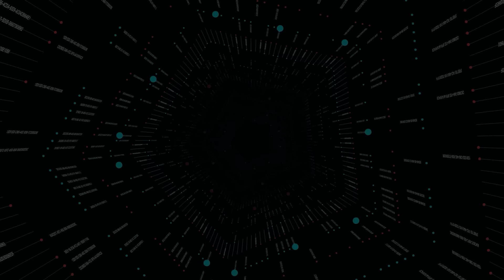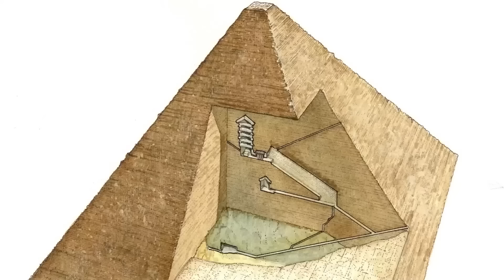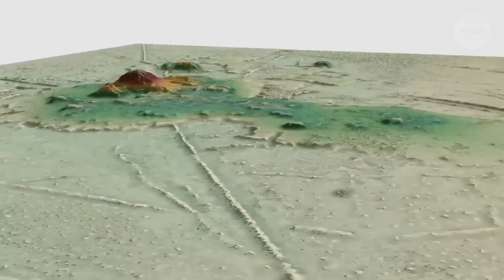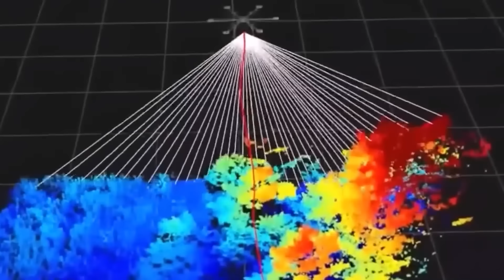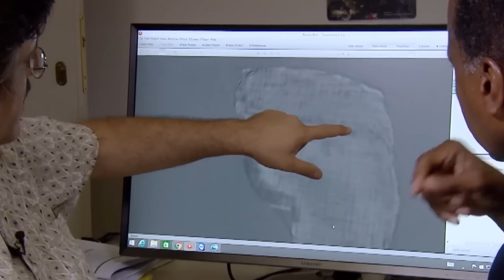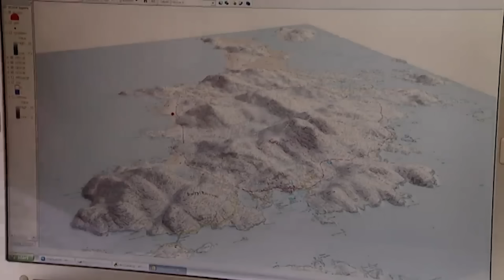MOST Mysterious New Discoveries That Shocked Archaeologists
Mysterious New Discoveries That Shocked Archaeologists. History, it seems, is an ever-evolving puzzle, with pieces constantly being unearthed that defy the picture we thought we knew. Archaeologists, despite their years of study and experience, are regularly met with discoveries so extraordinary they rewrite the narratives of entire civilizations. These mind-boggling finds, shrouded in layers of earth and mystery, spark debates, fuel imaginations, and challenge the very limits of what we believe to be possible in the past. Join us as we uncover Mysterious New Discoveries That Shocked Archaeologists.